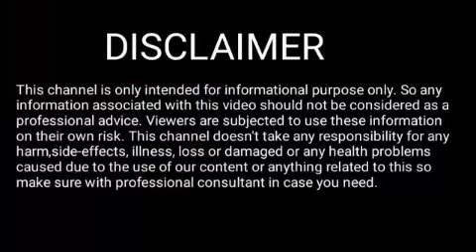Rakhi fol 25 September 2024 || Assamese Rashifal 25 September 2024|25 September 2024 Rakhi fol Today